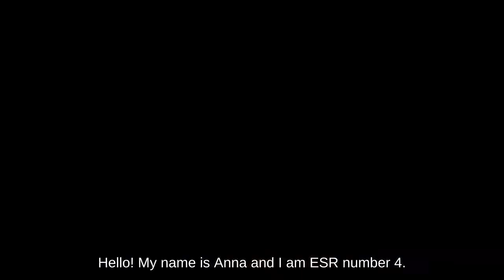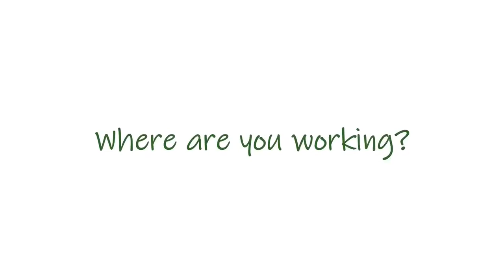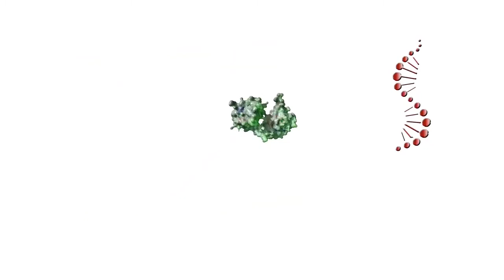Meet the ESRs - Anna Kravchenko (ESR 4)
Meet the 10 early-stage researchers (ESRs) of the RNAct team.

RNAct has received funding from the European Union’s Horizon 2020 research and innovation programme under the Marie Skłodowska-Curie grant agreement No. 813239.